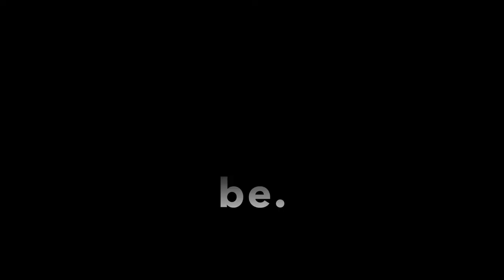10నిముషాలలో మిల్క్ మెయిడ్ ఇంట్లోనే ఈజీ గ -Usha's Vlogs from Canada- TELUGU